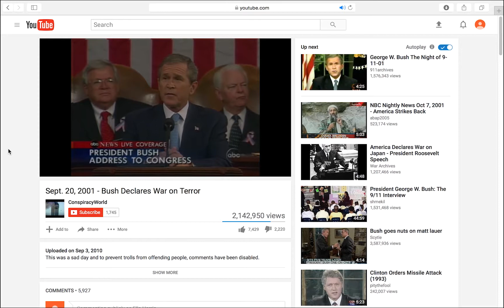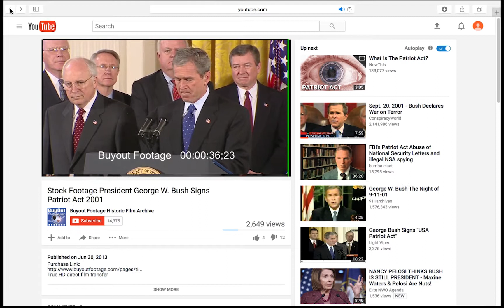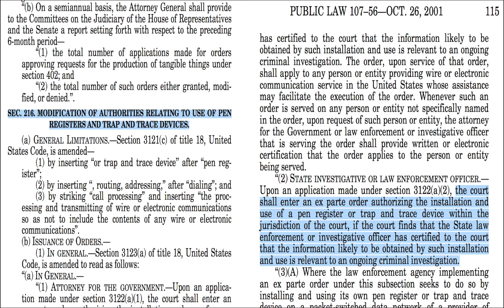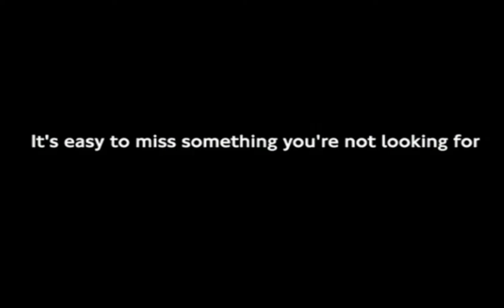Behind the Curtain: War on Terror & Surveillance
This is video two of a three part mini series that looks into and exposes the way representations are manipulated in the media to construct meaning and convey political narratives.This mini series was created as the final project for Professor Phyllis Jackson's Weapons for Mind Decolonization: Cinema Against War, Imperialism & Corporate Power course at Pomona College.